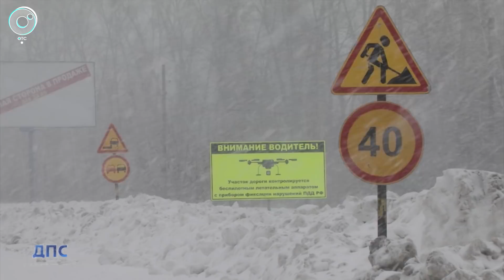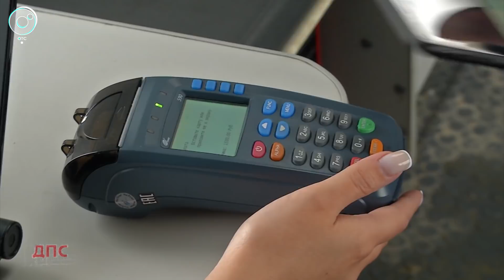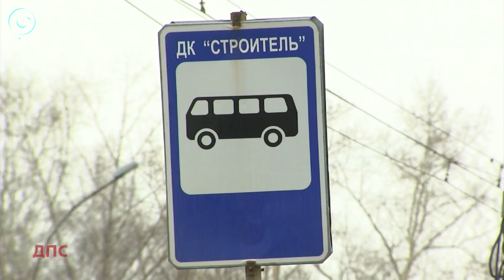Программа "ДПС: Дорога. Перекресток. Судьба" | 27 марта 2021 | Телеканал ОТС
В итоговом выпуске программы "ДПС: Дорога. Перекресток. Судьба" - о самых громких авариях за неделю, о задержаниях автомобилистов, а также о новых дорожных правилах.

1. Пятеро пострадали и один человек погиб в ДТП в Искитимском районе.
2. Семейная пара разбилась в автокатастрофе на трассе. Муж погиб мгновенно, жизнь женщины висит на волоске.
3. Серьезная авария произошла на Мочищенском шоссе. Грузовик протаранил бордюр, несколько столбов и смял легковушку.
4. Наркотики в крупном размере. Новосибирские инспекторы задержали криминальный квартет. 20-летних друзей-спортсменов будут судить по одной из самых серьезных статей.
6. Украл телефон, угнал иномарку, попал в ДТП и пытался сбежать от инспекторов. В Новосибирске задержали хулигана-рецидивиста.